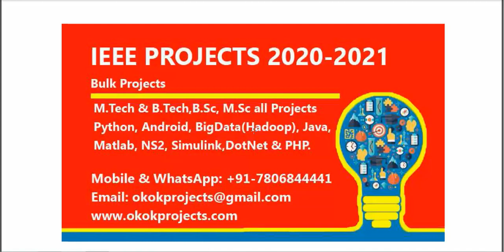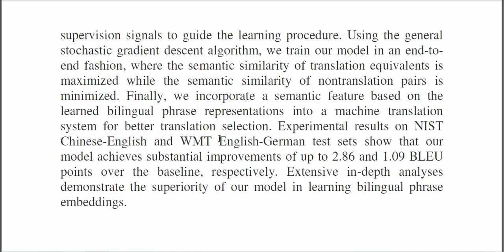Alignment Supervised Bidimensional Attention Based Recursive Autoencoders for Bilingual Phrase Repre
* Complete Source Code
 * Complete Documentation
 * Complete Presentation Slides
 * Flow Diagram
 * Database File
 * Screenshots
 * Execution Procedure
 * Readme File
 * Video Tutorials
 * Supporting Softwares

Support Specialization
 * 24/7 Support
 * Ticketing System
 * Voice Conference
 * Video On Demand
 * Remote Connectivity
 * Document Customization